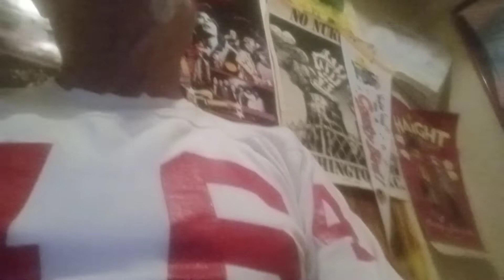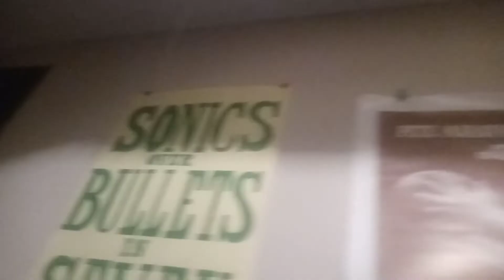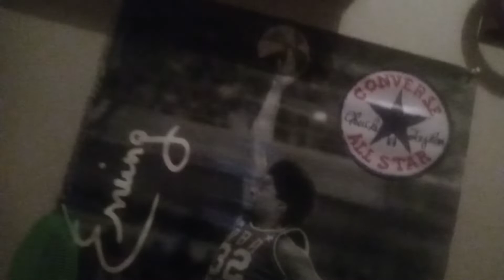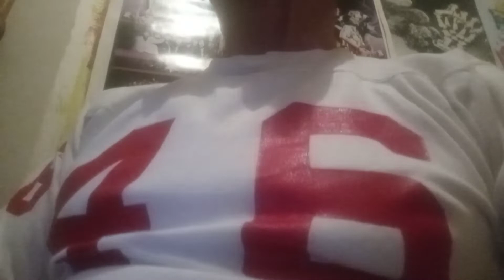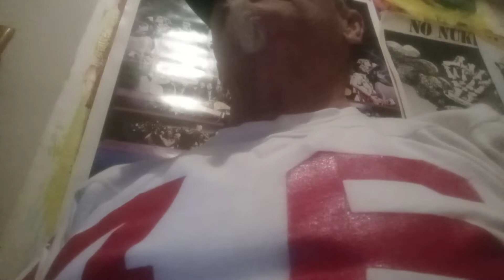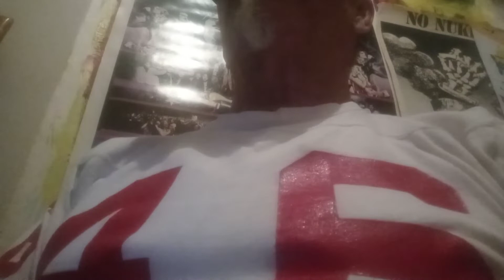The Nuclear Curse Utah BYU Utah State Weber State Utah JAZZ Curse have WON nothing 1971 Utah Stars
Kevin D blanch PhD 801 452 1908
March Madness 2021 Samo Samo BYU one and Done to a Lower Seed ever year by the Way Lavell Edwards the Greatest Football Coach in All of Football History